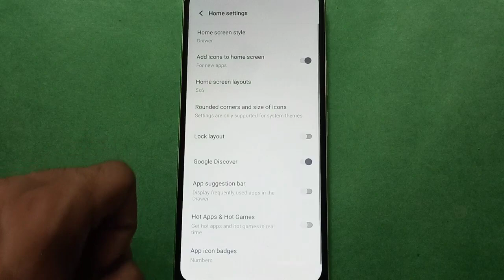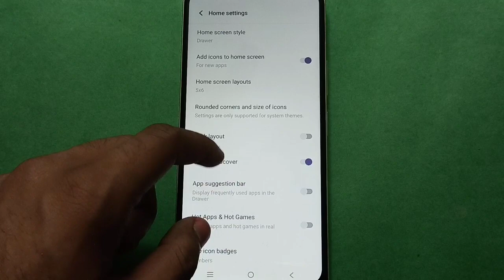Vivo X3 S How to Change icon Size setting, Vivo mobile setting kaise use kare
how to change icon size vivo phone |  how to use icon size setting vivo phone | font size kaise change kare |  how to use vivo phone font size setting